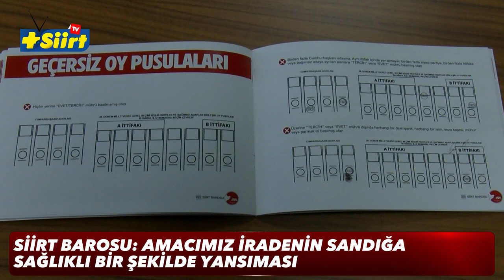Baro Seçim Günü Onlarca Avukatla Sahada Olacak!